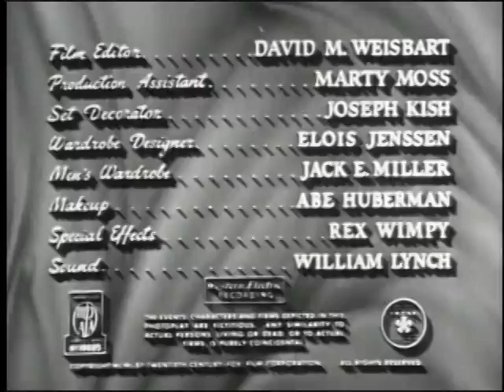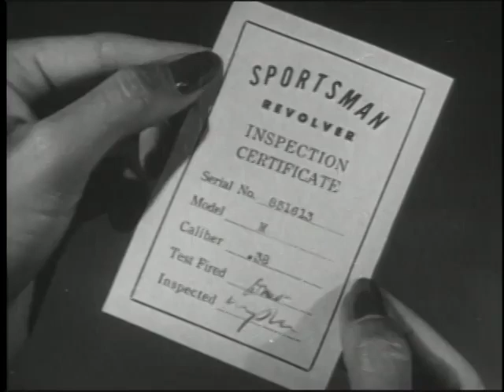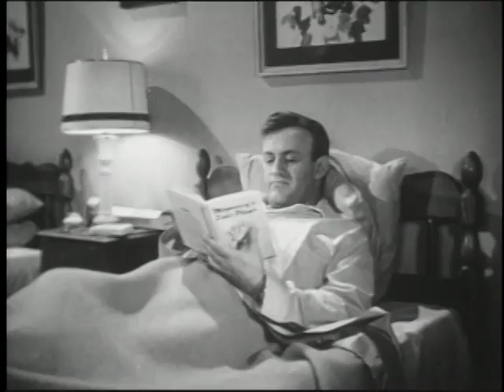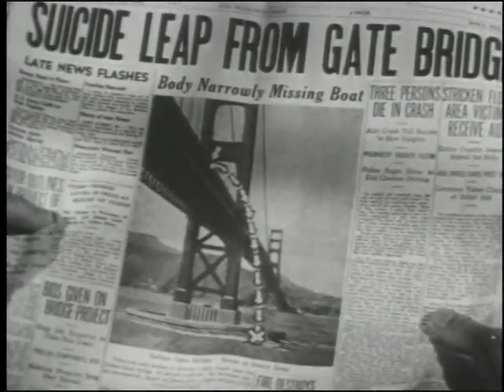"The Man Who Cheated Himself (1950) - Film Noir Classic full movie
Join our passionate community of film lovers as we explore classic films, celebrate legendary performances, and dive into the rich history of Hollywood. Don't miss out on the chance to relive the magic and nostalgia of vintage cinema.

"The Man Who Cheated Himself" is a film noir crime drama directed by Felix E. Feist. The story follows veteran police detective Ed Cullen, played by Lee J. Cobb, who becomes romantically involved with a wealthy woman, Lois Frazer (Jane Wyatt). When Lois shoots her estranged husband in a moment of panic, Ed helps her cover up the crime. However, Ed's younger brother, Andy, a rookie detective, is assigned to the case, creating tension as Ed tries to prevent Andy from uncovering the truth. This tense thriller explores themes of guilt, deception, and moral compromise.

Lee J. Cobb as Ed Cullen
Jane Wyatt as Lois Frazer
John Dall as Andy Cullen
Lisa Howard as Janet Cullen
Felix E. Feist (Director)
Seton I. Miller (Screenwriter)